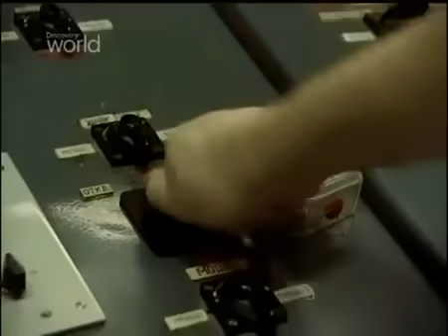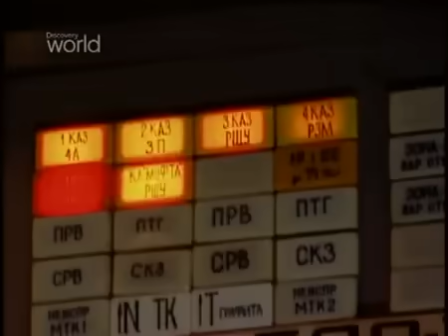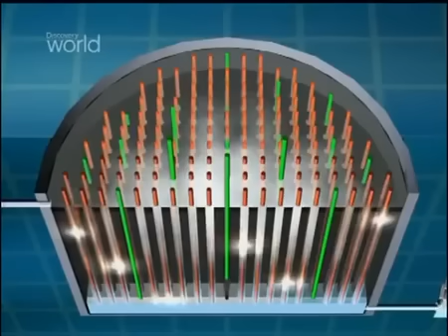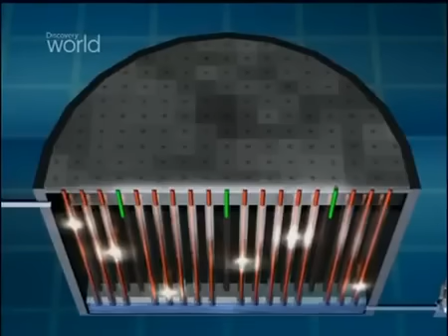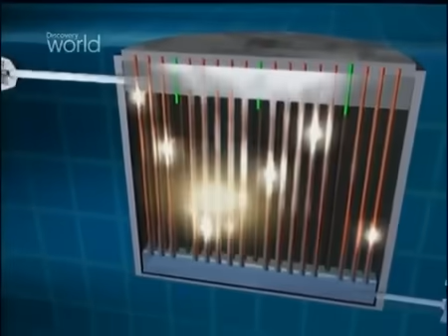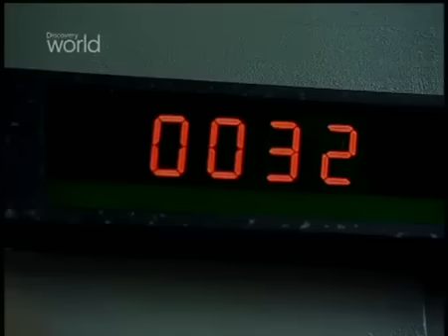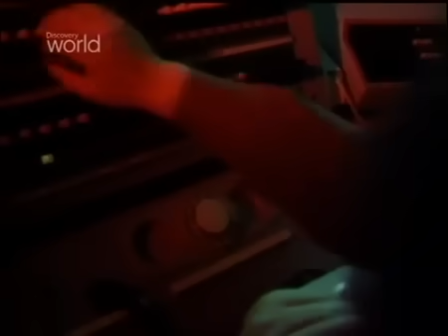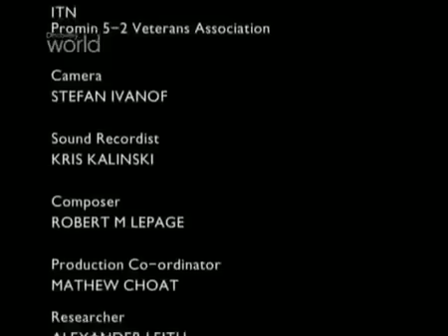Çernobil faciası belgesel 1986 Ukrayna Çernobil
Çernobil faciası belgesel 1986 Ukrayna Çernobil Türkçe dublaj belgesel#Çernobil Faciası1986 belgesel Ukrayna Türkçe dublaj